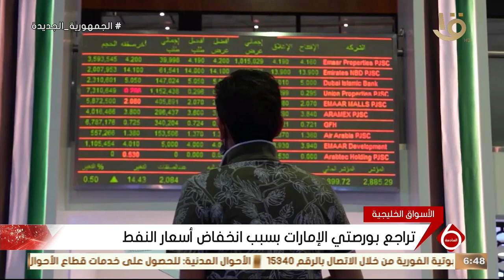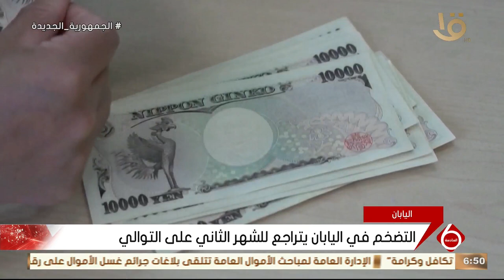نشرة السادسة | أخبار الاقتصاد.. مصر تبحث مع البنك الدولي مشروع التحول الزراعي الموائم للمناخ